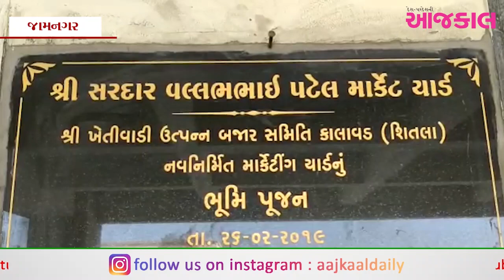કાલાવડ એપીએમસીમાં રાબેતા મુજબ ખરીદ વેંચાણ શરૂ